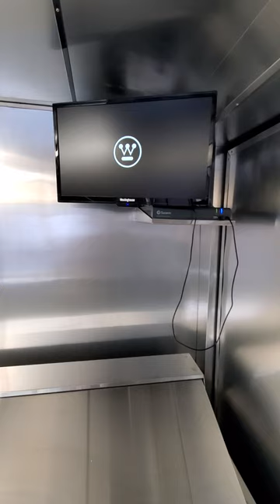16x7 by mycustomtrailerbuilder for atlanta georgia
16x7 ,charbroiler,two 40l fryers ,prep table 48",steam table 48" ,ac 15btu ,camera system swann ,mycustomtrailerbuilder.com for more